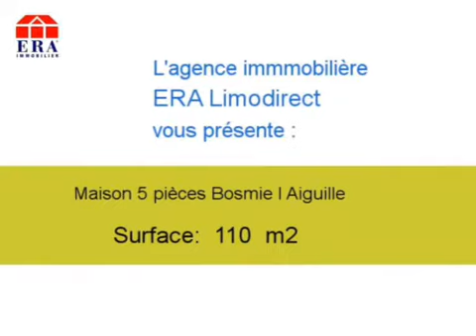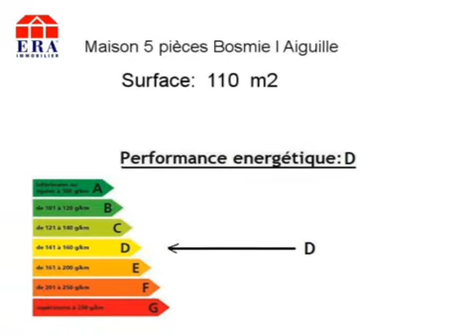Achat Vente Maison Bosmie l Aiguille 87110 - 110 m2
Contactez l agence ERA Limodirect au 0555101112 pour en savoir plus sur ce bien (prix, contacts)

A vendre à Bosmie l Aiguille une maison de 110 m2.

Annonce immobilière : Achat Vente Maison Bosmie l Aiguille 87110 Haute Vienne